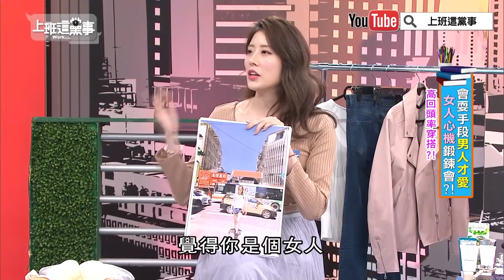女人味UP！ 這樣穿男人會受不了【上班這黨事 精華片段】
【上班這黨事】
TVBS歡樂台(42台) 每週一到周四晚間23:00首播